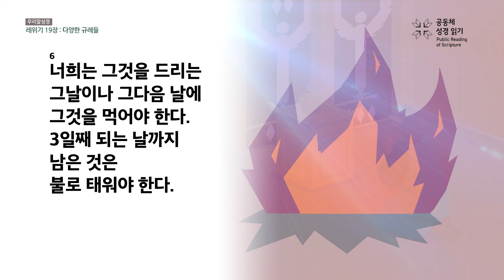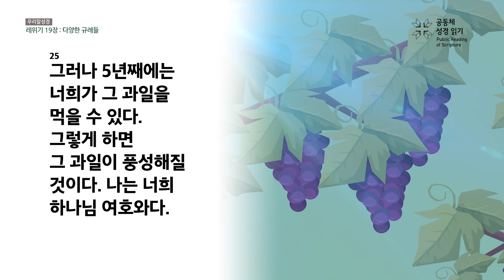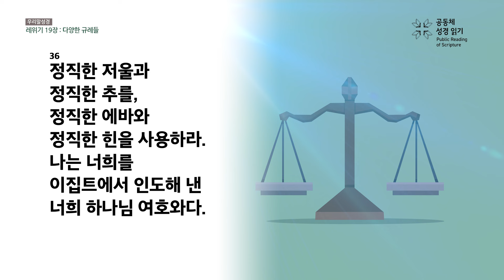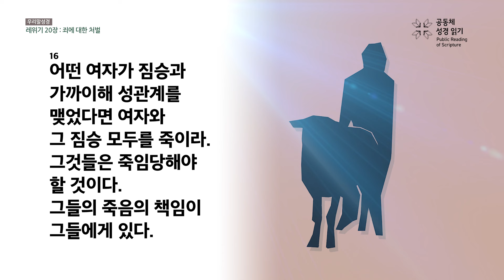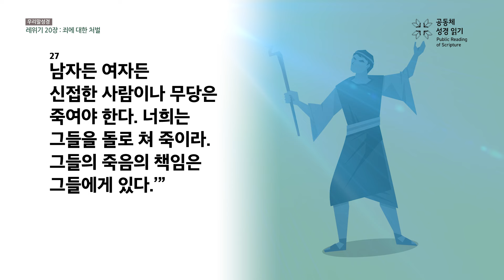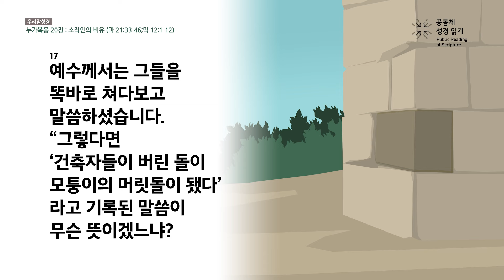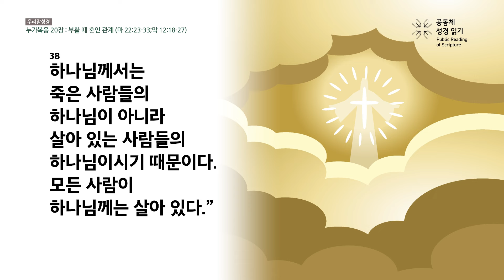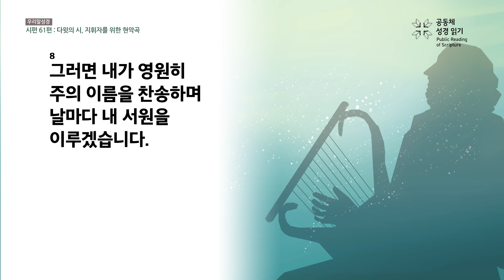신구약 함께 읽기(우리말 성경)_3월 1일_61일차 (레 19-20, 눅 20, 시 61)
레위기 19-20장, 누가복음 20장, 시편 61편